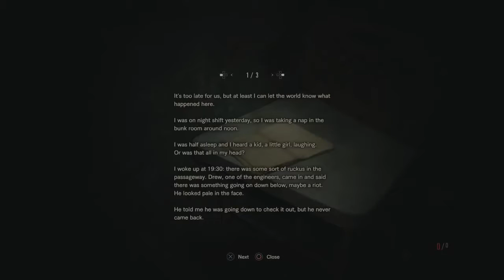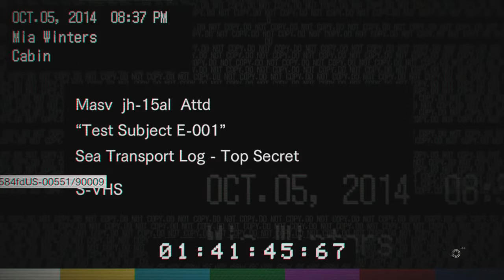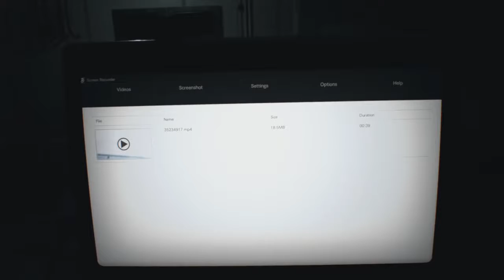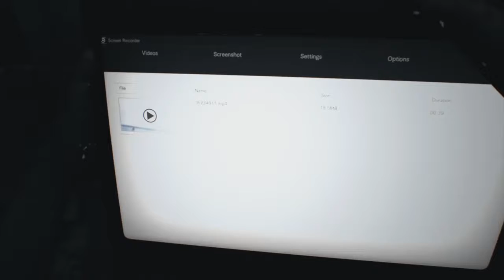Resident Evil 7 Biohazard Walkthrough part 9. Ending.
So that's it. The last part of the gameplay of the Resident Evil 7 Biohazard.